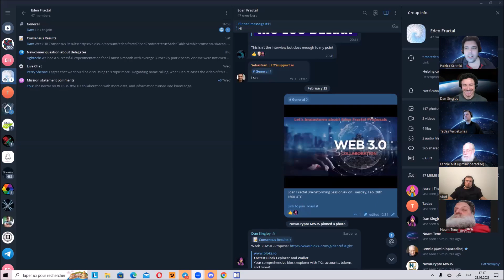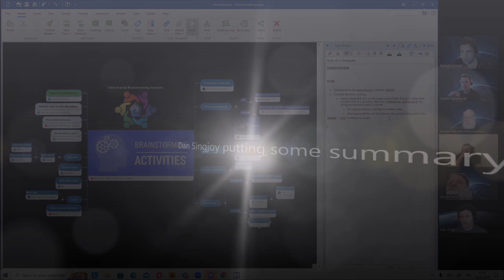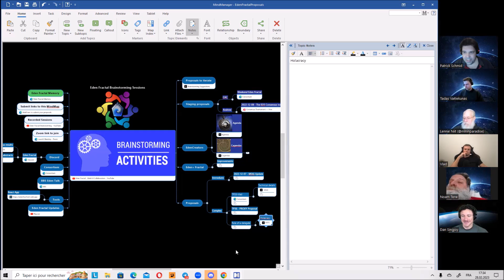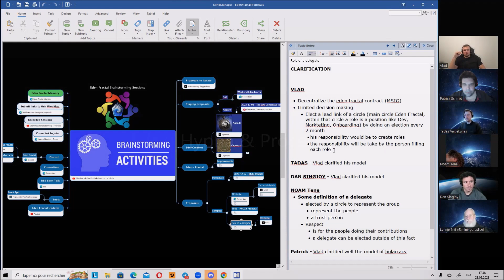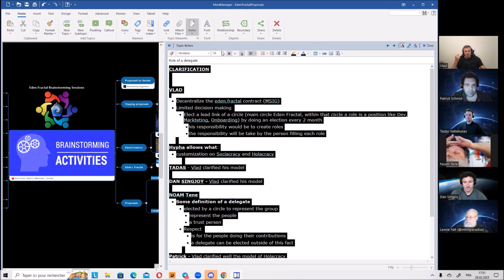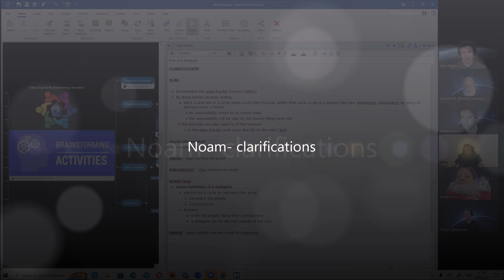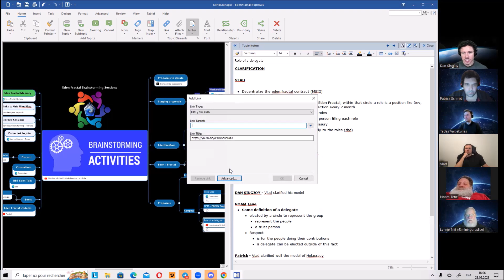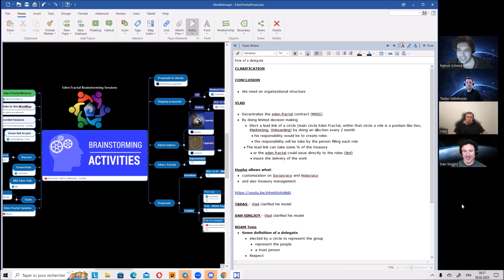Eden Fractal Brainstorming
Session 7 - February 28th, 2023
We were focused on the HOW of the role of the Delegate in this brainstorming session.

00:00 - Start
02:21 - The delegate process
02:52 - Vlad - Introduction about the delegate
06:39 - Vlad bullets
08:52 - Tadas - Reaction in the clarification of Vlad
16:56 - Dan Singjoy putting some summary
21:02 - Return to the clarification by Vlad
23:20 - Noam - reactions
30:44 - Tadas clarification on Noam point
33:18 - Lennie - reactions
35:15 - Patrick - reactions
36:06 - Hypha & Process
38:48 - Tadas - Reactions
39:56 - Noam - Reactions
41:58 - Tadas- About the power
47:02 - Noam- clarifications
49:24 - The Dan touch
58:31 - Patrick - Conclusion about this brainstorming session
59:32 - Tadas - Conclusion
01:00:13 - Vlad - Conclusion
01:01:40 - Dan - Conclusion
01:01:56 - About the tools in Eden Fractal and collaborations
01:03:24 - Time to conclude